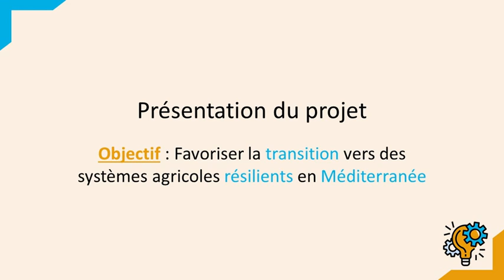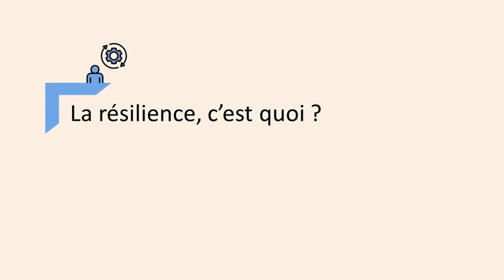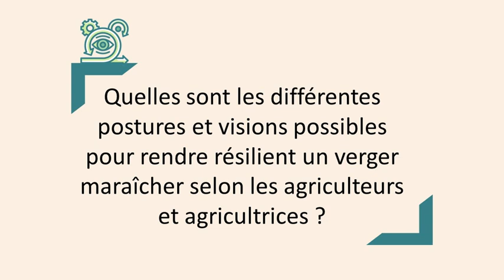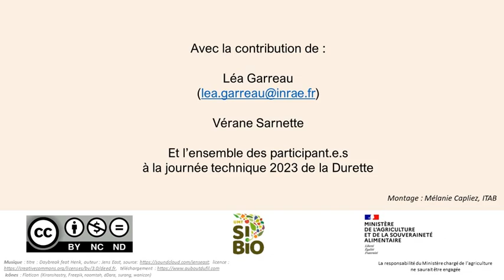La résilience en agroforesterie, c’est quoi ?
En Europe et plus précisément dans le bassin Méditerranéen, la fréquence des épisodes de canicules et de sécheresse augmente avec le réchauffement climatique menaçant la productivité des systèmes agricoles conventionnels. L’agroforesterie est un levier intéressant pour faire face au changement climatique.

Le projet TRANSITION a pour objectif de promouvoir des systèmes agricoles plus résilients : systèmes agroforestiers et agricoles mixtes dans le bassin méditerranéen en maximisant l’impact positif sur l’environnement et en augmentant la résilience des agroécosystèmes et des sociétés rurales. Mais au fait, qu’est-ce que la résilience ? Quelles sont les visions et les postures des agriculteurs pour rendre résilient un verger maraîcher ?

Chapitres de la vidéo :
0:00 introduction
00:09 présentation du projet TRANSITION
1:05 la résilience c’est quoi ?
2:20 quelles sont les postures et les visions possibles pour rendre résilient un verger maraîcher ?

En savoir + :
D’autres ressources sont également disponibles sur le site de l’UMT SI Bio